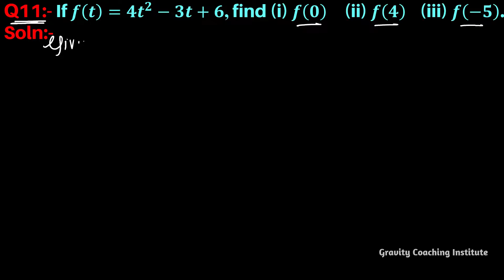Q11 | If f(t)=4t^2-3t+6, find (i) f(0) (ii) f(4) (iii) f(-5).